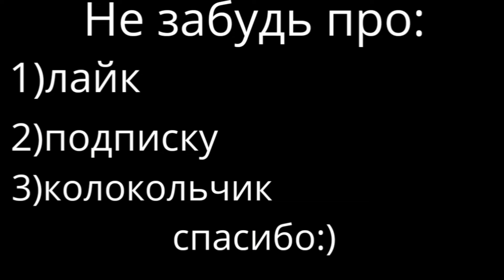Моя сестра выбирает оружие с каким я буду играть. Standoff 2